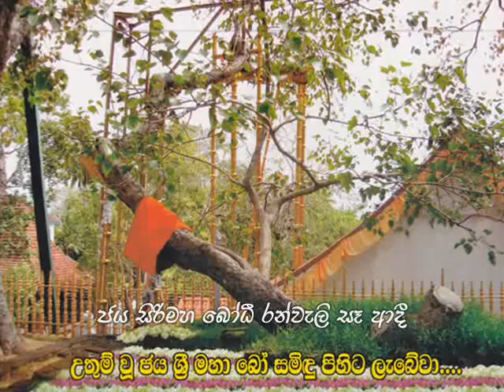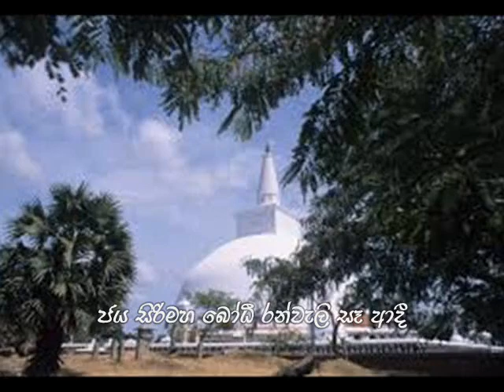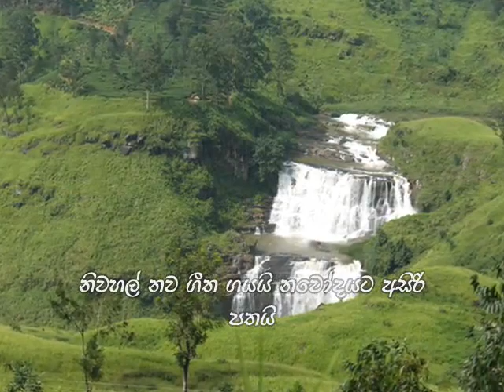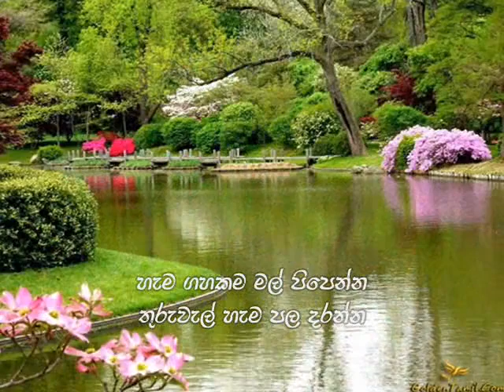Jayasiri maha bodhi Dayarathna Ranathunga